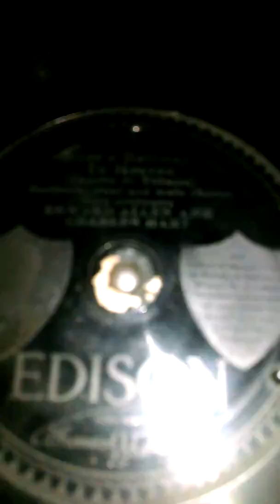Charlie Tillman - Life's a Railway to Heaven on Edison A100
Sorry for the safety stop at the end. This disc is the longest one I never knew I had lol. Enjoy!